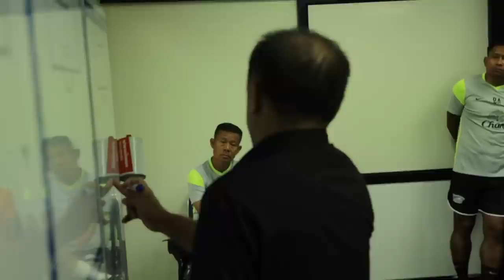EP83 แอบดูความพร้อม ก่อนลงเกมส์แข่ง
ภาพที่หาดูได้ยาก เรามาแอบส่องน้องๆในห้องแต่งตัว ก่อนการแข่งขันจะเริ่ม

มาดูกันว่า ทีมงานเบื้องหลังเตรียมตัวยังไงโค้ช มีการวางเกมส์แบบไหน บรรยากาศทีมภายในห้องแต่งตัว จะเป็นอย่างไร ???

ไปดูกันครับ!!!